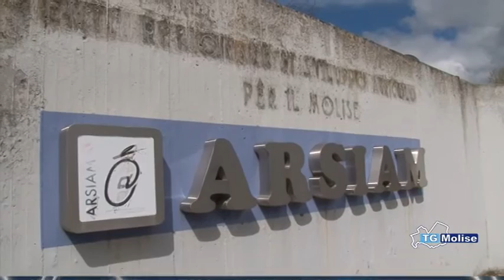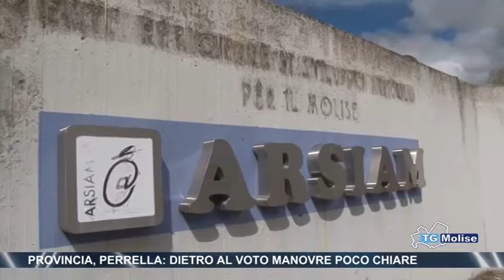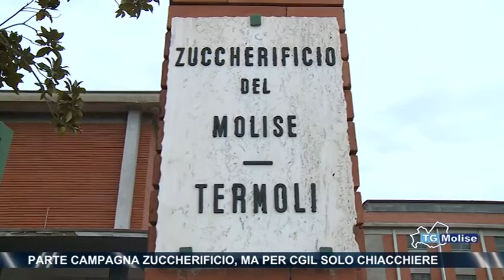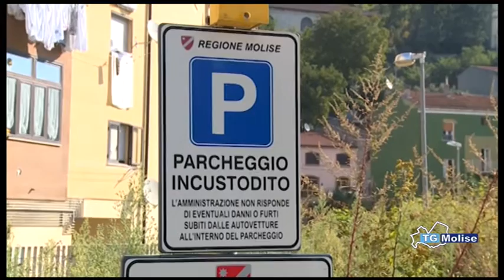Tg Molise - edizione 23.00 - 05/09/2016 - Telemolise